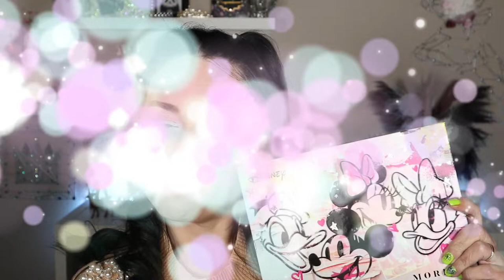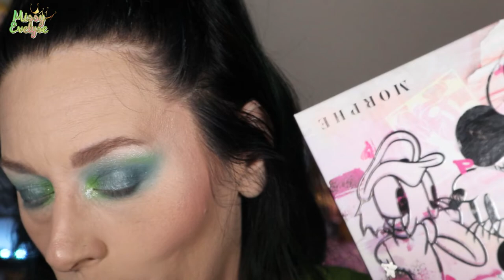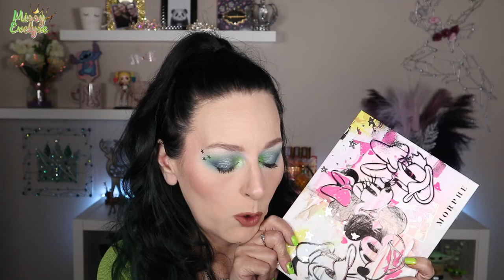Morphe x Disney - Mickey & Friends 🌟 | 1 Palette - 3 Looks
Pour mon anniversaire de la part de Emi j'ai reçe cette palette Moprhe x Disney - Mickey & Friends
Voici 1 palette - 3 looks, les swatch et mon avis 😄
Encore merci ma Mimi 💚

📍 Produits utilisés:

☞ Pour le teint:
* Primer:   Catching Clouds de Essence
* FDT: True skin de Catrice (Neutral sand) + FDT poudre Conceal & Define de Révolution (P6)
* Concealer:  Camouflage+ de Essence (light ivory)
* Poudre:  Crazy Coconut & Cherry-licious de Max & More (Action)
* Bronzer & Blush: Quad Ambient de Hourglas ou Bitten de Beautybay ° ou Entice de XX Révolution ° ou Love cheek duo de Natasha Denona
* Highlighter: Love Cheek duo de Natasha Denona
☞ Pour les yeux:
* Mascara: I Need a Miracle de Essence ou Max Impact de Sheglam - Cils du bas: Vicious de Nabla

* Bijoux:
💅: Neon Lime Glitter de Ongle24
° Lien affilés